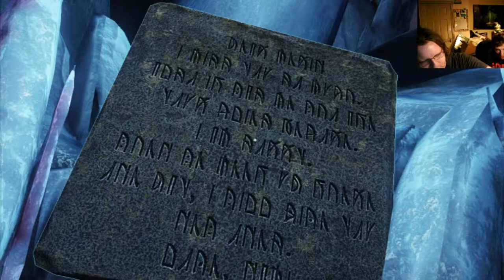Rewind & Gon Play A Story About My Uncle: Seeing Things That Aren't There